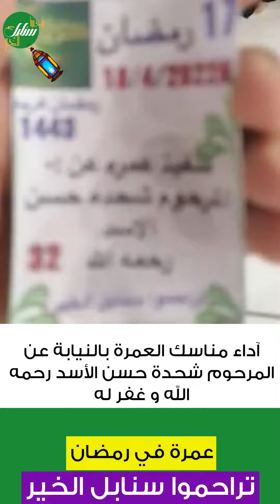آداء مناسك العمرة بالنيابة عن المرحوم شحدة حسن الأسد رحمه الله و غفر له